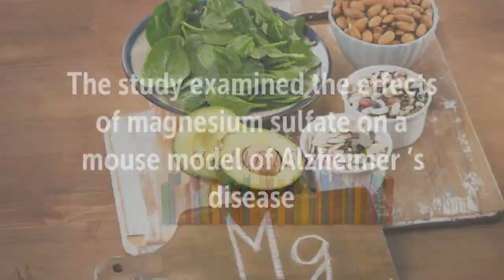Magnesium in Alzheimer’s Brain Repairs Memory, Learning Capacities, Plasticity and Tau Protein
Recommended Supplements –
Epsoak Epsom Salt 19lbs Magnesium Sulfate USP
Magnesium Sulfate USP (Epsom Salts)
Doctor's Best High Absorption Magnesium Glycinate Lysinate
Nature Made Magnesium 250mg

Magnesium in Alzheimer’s Brain Repairs Memory Impairments, Learning Capacities, Plasticity and Tau Protein abnormalities
The study examined the effects of magnesium sulfate on a mouse model of Alzheimer ’s disease
They discovered that magnesium sulfate…
Protected learning capacities
Protected memory capacities
Protected synapse plasticity
Reversed impairments in long term potentiation
Reversed dendrite abnormalities
Decreased tau hyper phosphorylation
Improved insulin sensitivity